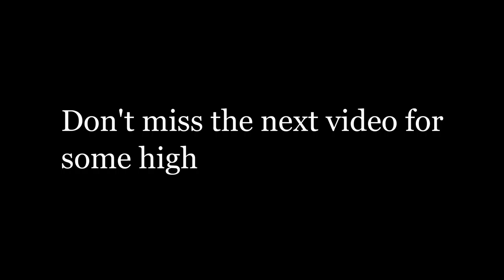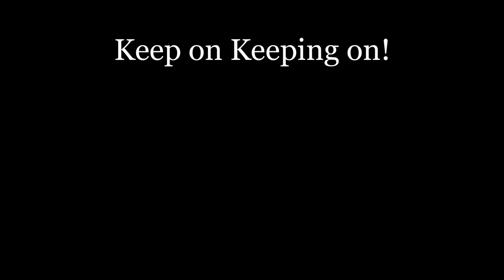Wichita Falls Scale Offroad | RC 1/10 Scale Trail Drive | Offroad RC Crashes | RC Truck Trail Run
Come along and watch some awesome rc scale offroad cars in action.
This is not my norm but,,,,,it was really enjoyable.  The folks made even me, a non-RC guy feel welcome.
So if you are in to RC cars or just curious, be sure to watch this video.  They’ll be more coming soon.
And speaking of more coming soon…..oh boy, you won’t want to miss the next video.
High flying action pretty much sums it up.